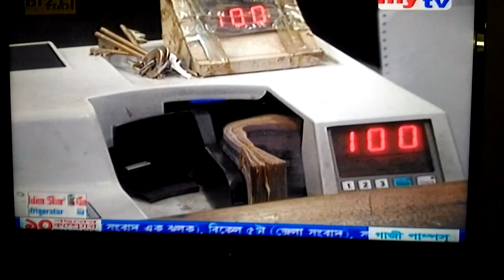Speech on Bangladesh Krishi Bank